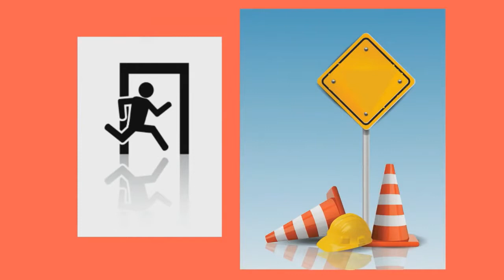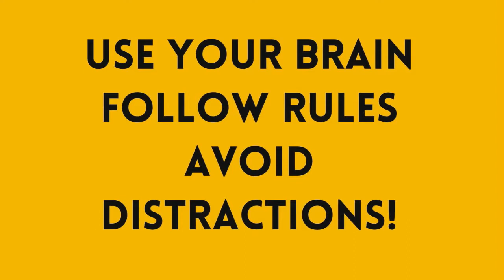9 26 2022 Last Day Fatal Accident Six Avoidable Workplace Fatalities